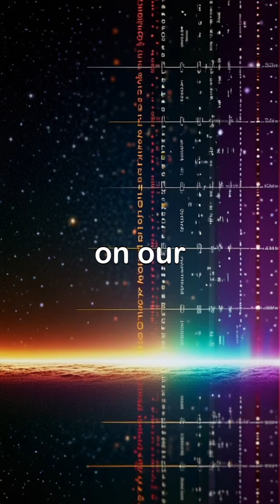Did You Know? – The universe has no center! cosmos \universe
Explore the awe-inspiring concept that the universe has no center and is expanding everywhere at once. Dive into the groundbreaking discoveries of Edwin Hubble and understand how galaxies are racing away from each other, driven by the mysterious force of dark energy.

Witness stunning visuals that illustrate the universe's timeline, from the Big Bang to a distant future where galaxies stand isolated. This journey connects humanity to the cosmos, reminding us of our place in this vast expanse.

As we continue to unravel the mysteries of the universe, who knows what remarkable discoveries lie ahead? Join us on this incredible voyage through space and time! CosmicExpansion BigBang HubbleSpaceTelescope DarkEnergy GalacticDiscovery UniverseMysteries.